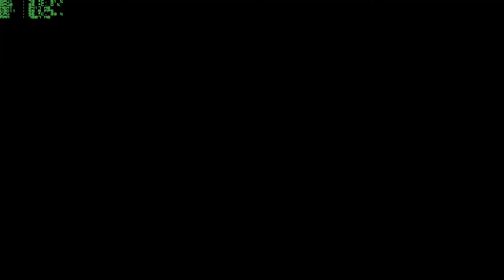Far Cry Primal - 54 ULLs Rage